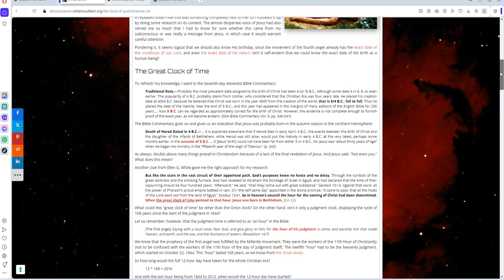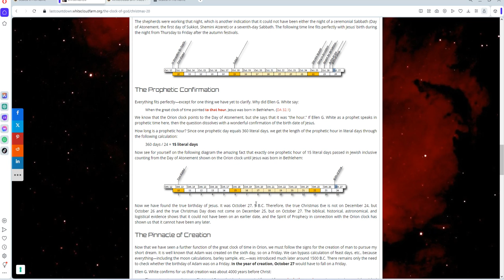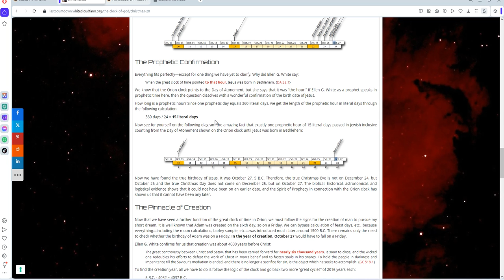The True Christmas: The Birth of the Son of Man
The clock of God and His calendar reveal the date when Jesus, the Son of man was born in Bethlehem. October 27, 5 B.C. We invite you to read the article below to learn about the topic.

Just as His birth happened at the time appointed by God through His heavenly clock, His second coming will take place at the time indicated through the sign of the Son of man.